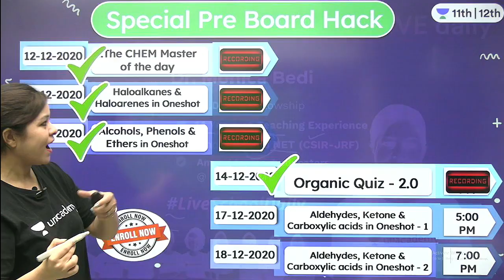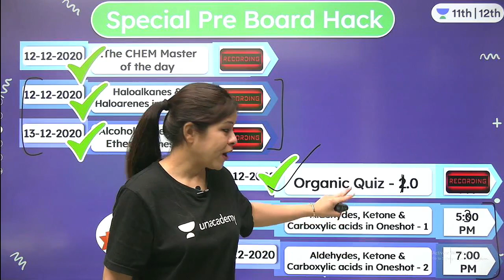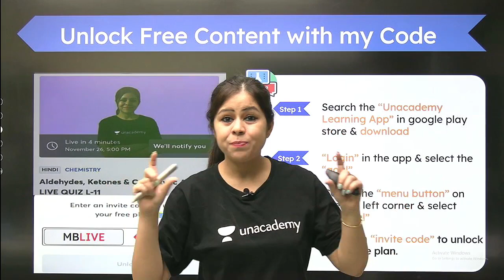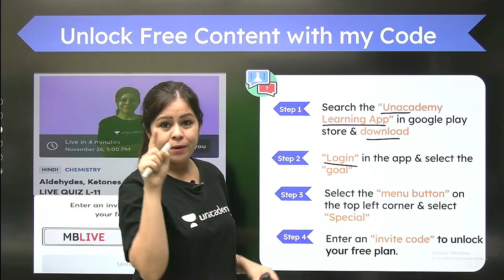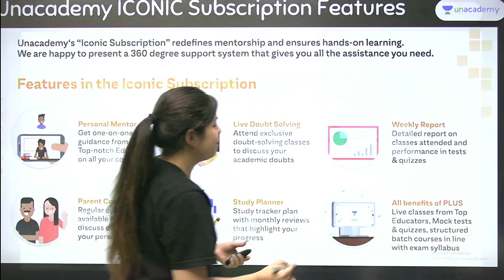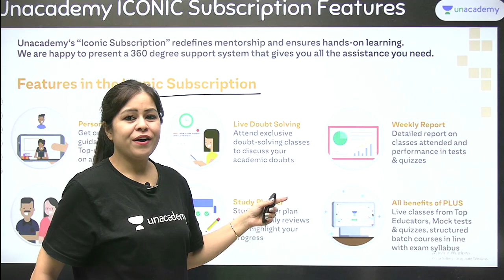Pre-Board Hack Update & Result 2.0 | Unacademy Class 11&12 | Monica Bedi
Unacademy Class 11 and 12 bring you yet another amazing Class 12 Pre-Board Hack Update & Result 2.0. In this Lecture, Monica Ma’am will be covering pre- board hack update and result 2.0

1. Learn from your favourite teacher
2. Dedicated DOUBT sessions
3. One Subscription, Unlimited Access to Live Online Classes and Videos
4. Real-time interaction with best-in-class teachers
5. You can ask doubts in live online classes
6. Limited students in each Online Class
7. Download the videos & watch offline